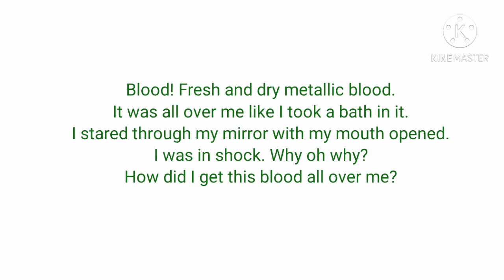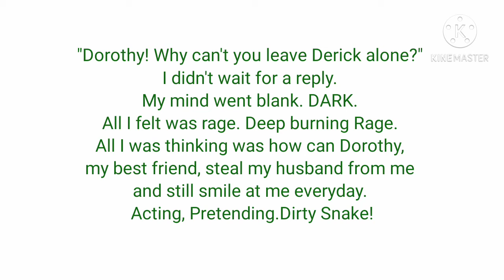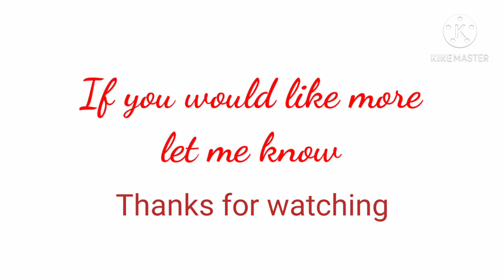Murder Mystery | Part 1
This is my first time posting a story on here so I hope you enjoy. Let me know if you'd like more like this.

Leave suggestions 🙂